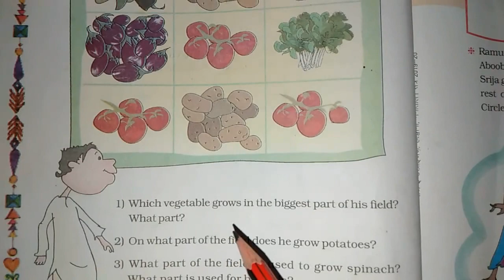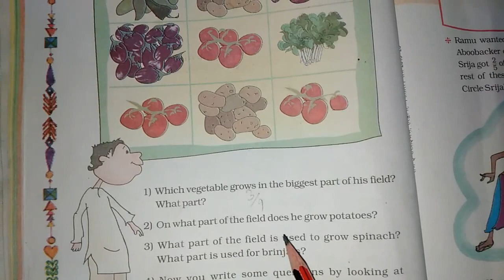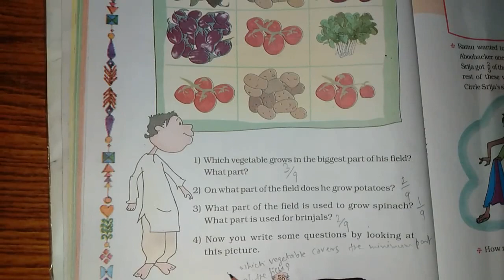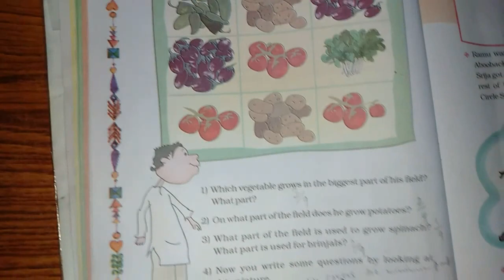Chapter 4 Parts and Wholes (Vegetable Field) | Grade 5 Mathematics | NCERT | CBSE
Ramu's Vegetable Field (Page no. 48)